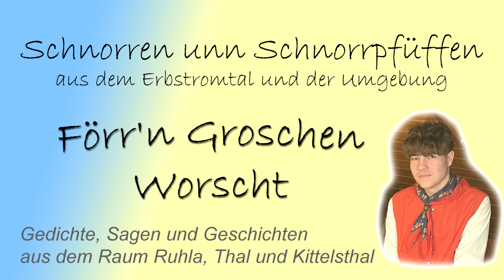Förrn Groschen Worscht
Ein Gedicht von Otto Böttinger, vorgetragen von Leopold Kirchhof